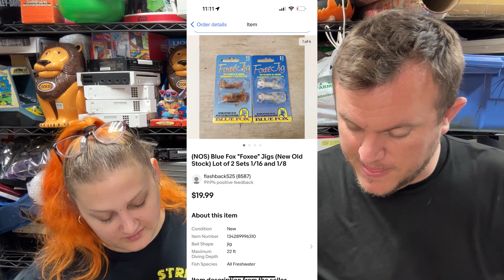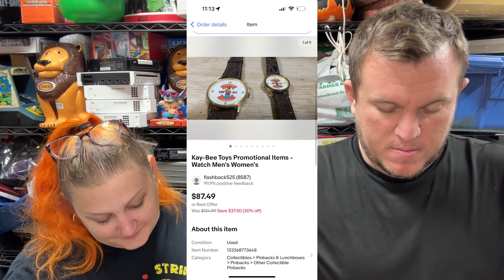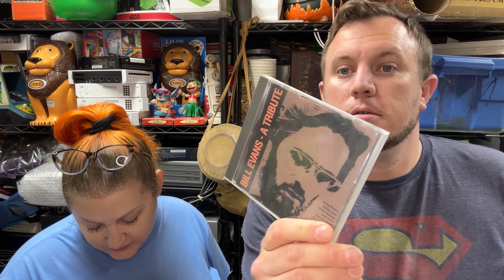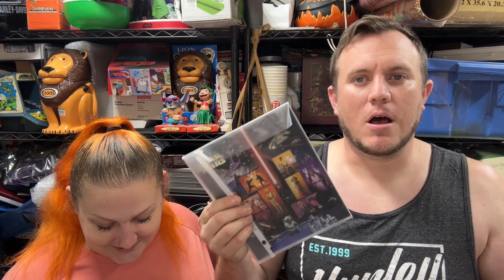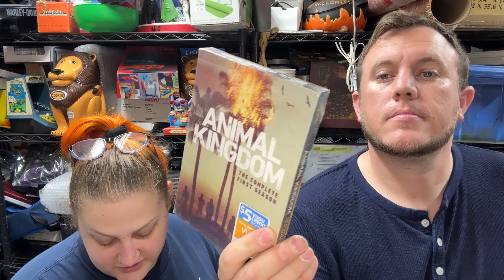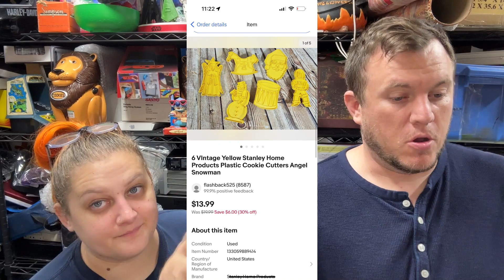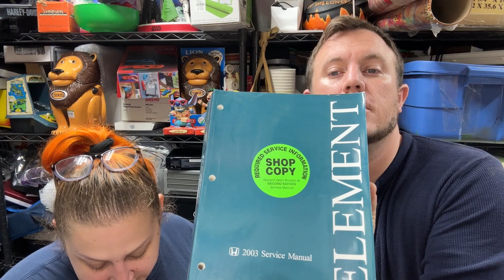This Is How We Pay Our Bills in 2023 - Reselling Items On Ebay